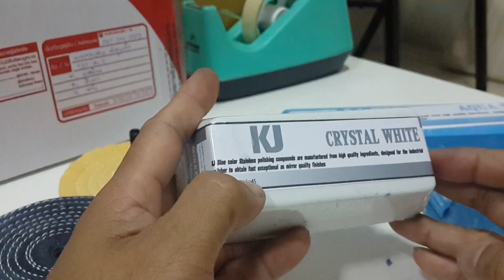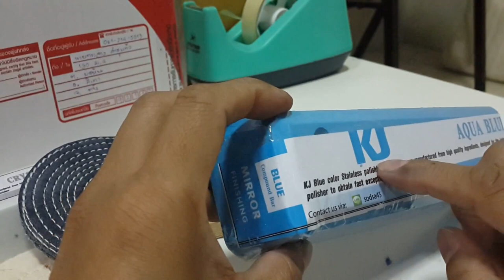เลี่ยมกรอบพระด้วยไขปลาวาฬสีฟ้า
คุณสมบัติชุดปัดเงา
ปัดเงาโลหะได้ทุกชนิด เช่น สแตนเลส อลูมิเนียม เงิน เหล็กและทองเหลืองปัดเงาวัสดุทุกประเภทลบรอยขนแมวพลาสติก อคริลิค มุก เรซิ่น อีพ็อกซี่
สำหรับช่างและนักประดิษฐ์DIY

ไขปลาวาฬใช้ปัดเงาได้ทั้งงานที่เป็นโลหะและอโลหะ ทำให้เงาใสเหมือนกระจก ปัดเงาล้อแม็กซ์ ปัดเงาอะไหล่รถ ปัดเงาอะคริลิค ปัดเงางานชุป ปัดเงานาฬิกา ปัดเงามีด ปัดเงาแหวน ปัดเงาปืน ลับคมมีดกรีดยาง เเละอื่นๆอีกหลากหลายงาน

ชุดขัดเงา AA001

ไขปลาวาฬสีฟ้าขนาด 1000 กรัม ราคา 150 บาท

ล้อผ้าดิบ ขนาด 4" 2 ชิ้น ราคา 110 บาทใช้ในงานขัดเงาใช้คู่กับไขปลาวาฬสีฟ้า

ไขปลาวาฬสีขาว ขนาด 1000 กรัม ราคา 140 บาท

ล้อผ้าสักหราด ขนาด 4×2/8" 2 ชิ้น ราคา 60 บาท ใช้ในงานขัดหยาบใช้คู่กับไขปลาวาฬสีขาว

ราคา 550 บาทรวมส่งเก็บเงินปลายทาง

=เขียนชุดสินค้าที่ ต้องการสั่งซื้อ =เขียนชื่อที่อยู่ =เบอร์ติดต่อ =ได้เลยนะครับ =ขอบคุณครับ